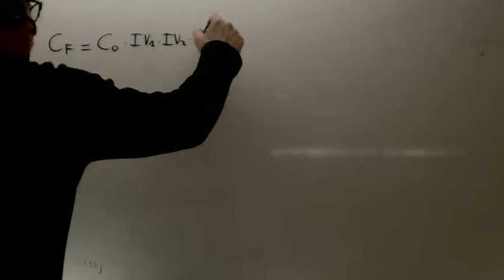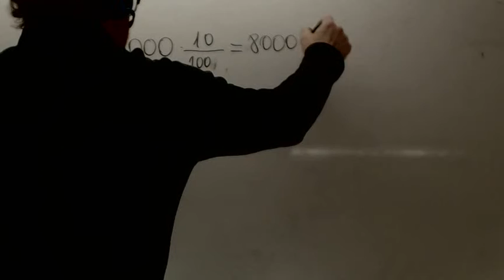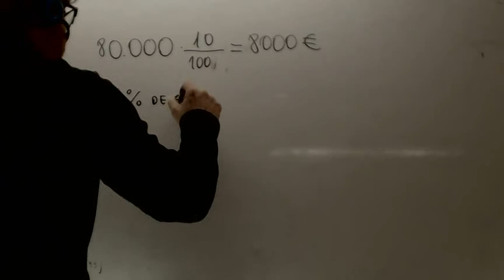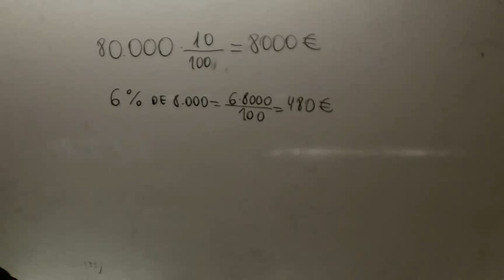Porcentajes consecutivos Matematicas 3 ESO Academia Usero Estepona